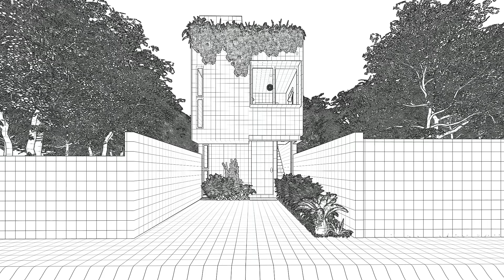CASA 4 X 8 METROS | MINICASA MODERNA | 2 RECAMARAS | ROOF GARDEN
Las medidas del terreno son 4 m de frente X 15 m de fondo.
El costo aproximado de construcción es de $980,000pesos MXN ($47,000 USD)

00:00 Inicio
00:08 Presentación
01:12 Fachada principal
02:20 Planta Baja
03:44 Jardín
04:13 Doble altura
05:03 Recamara Secundaria
05:53 Recamara Principal
06:22 Lavado
06:34 Área de Cosecha
07:10 Terraza (Roof garden)
07:46 Planta de distribución
07:44 Final